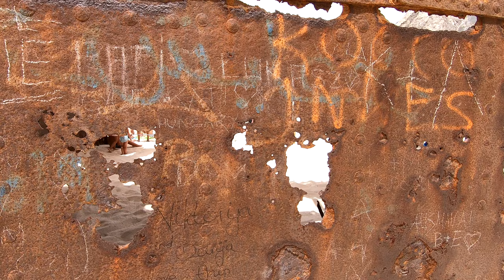Zakynthos 2021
Holiday in Zakynthos Greece.
-Laganas horses
-Shipwreck beach
-Porto limnionas
-Boat rides

Filmed with DJI Mini 2 + Gopro hero 7 black.